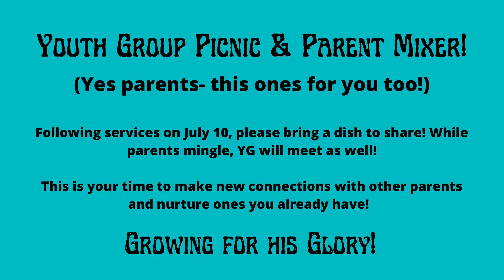This Week at Highlands - July 3, 2022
- TONIGHT - 6:30pm - New MidWeek Series Starts - Problems with Christianity

- SUNDAY - 9:30am - Gathered Worship , 1 Peter 3:15 and Communion

- SUNDAY - 6:00pm - Prayer Meeting in Loffice

- Coming Up:
July 10th YG picnic see Emily
July 10th Family CG - see Brad/Taylor
Next Steps Class on July 17th - sign up at the Welcome Table
Baptism Service - July 31st - see me ASAP, the list is being formed now.